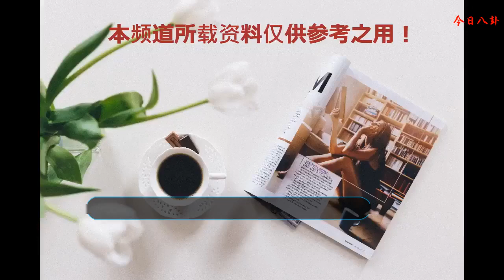沈騰給自己未來孩子起名字，把張豐毅笑倒了，網友：真服了沈騰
沈騰，中國內地影視導演、演員，開心麻花舞臺劇簽約藝人。畢業于解放軍藝術學院戲劇表演系，2012年首次登上央視春晚并在春晚上表演小品《今天的幸福》，在小品中飾演賤賤的還有點二的“郝建”
    在沈騰和開心麻花還沒有上春晚火遍大江南北時，那些年開心麻花的話劇只在北京有演出，不記得是2011年還是2012年，開心麻花來天津，濱湖劇院那個小小的劇場，烏龍山伯爵，王寧演男主，沈騰演神父，艾倫演警探，常遠打醬油，那也是我第一次看話劇，那一次被話劇的魅力深深震撼，連每一個配角的性格都十分飽滿，也被話劇演員的敬業所打動，結束時大幕慢慢落下，觀眾依舊在為演員鼓掌喝彩，演員依舊在幕后深深鞠躬等待觀眾們離場才下臺。我在想為什么沈騰和開心麻花為什么這么受大家的喜愛，除了劇本好，話劇演員的功底好能演能唱會跳，還有現在演員們少有的認真和敬業吧，我露一露肉就能搏眼球，炒一炒緋聞就能搏出位，又有誰愿意花大把時間研讀劇本揣摩角色性格磨練自己演技呢。
    現在的《西虹市首富》，沈騰的主演，就像有觀眾映后交流時提到的那樣：成為了影片的“特笑”擔當！我印象最深的是，最后沈騰飾演的角色拿錢去救人，因為他這樣是違法規則，就無法基礎三百億的遺產，他抱著錢哭，一邊又很慫很氣又很無奈地罵街，刻畫得很好。把人物形象哭出來了，有種自恨的情感，但是卻沒有自棄。
    沈騰的站位是很高的，你看他的作品就知道，他不像一般都作品那樣去取悅觀眾，觀眾想看什么我就拍什么，什么賺錢我拍什么，純搞笑那種，沈騰是把自己的想法和觀念通過小品通過電影的形式表達出來，里面都有很深的意義在里面，讓人看完之后不僅僅是開懷大笑，還有深刻的反思與思考。
    我覺得沈騰以的才華就算拿第一也是屈才了，就那些作品擺出來，不談搞笑只談高度高下立判。
    沈騰被大家熟知還是春晚小品今天的幸福，說實話，趙本山退了之后這是我看的最樂的一個小品，包袱密集而自然，演員表演生動且游刃有余，不像其他演員那樣靠扯著嗓子喊叫來求掌聲，典型的就是黃宏。沈騰他們很自信，就是靠著包袱和表演來讓你笑，不尷尬。再往后沈騰就開始發力了，心花怒放里的酒吧老板，男三號吧，滾蛋吧腫瘤君里的渣男男友，角色多變不重復，沈騰的演技不只是喜劇。
    沈騰在參加《王牌對王牌》的游戲環節中，陶虹曾問沈騰將來會給孩子取什么名字，沈騰不假思索的就蹦出來三個名字：沈浪，沈漂亮，沈芳，真是坑兒女的爹呀，把一旁的張豐毅都笑倒了，真是服了沈騰的思維了